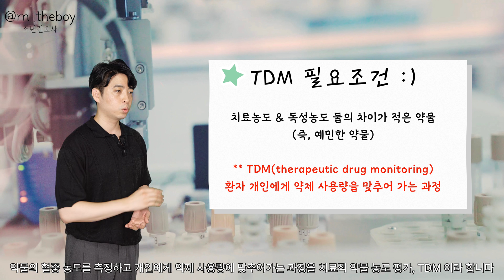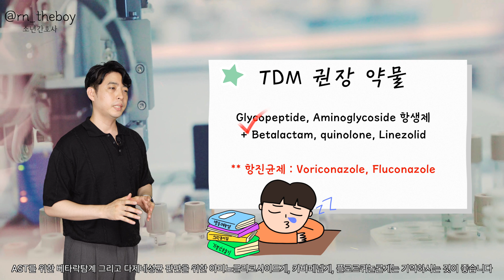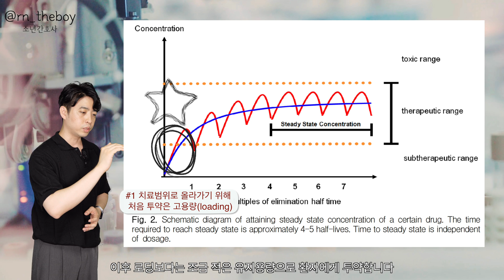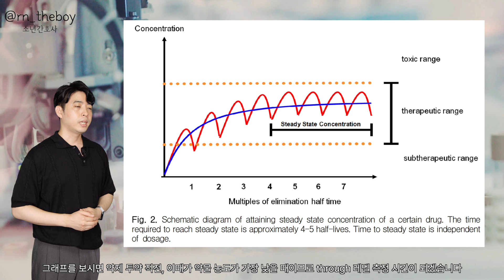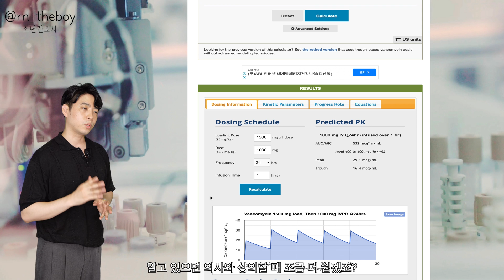내성과 독성 사이 약물 농도, 항생제 TDM까지 8분 컷. Therapeutic Drug Monitoring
Through level -) Trough level 오타 수정합니다.
더 나은 영상을 만들 수 있도록 노력하겠습니다!

* Referense
- Koch, Birgit C. P. et al. (2022). Therapeutic drug monitoring of antibiotics in critically ill patients: current practice and future perspectives with a focus on clinical outcome. Therapeutic Drug Monitoring, 44(1), 11-18.
- Shin-Woo, Kim. (2008). 항생제의 Therapeutic Drug Monitoring(TDM). DOI:10.3947/ic.2008.40.3.133

🎵Track : MJ Junior -
🎵Track : Cuban Sandwich -